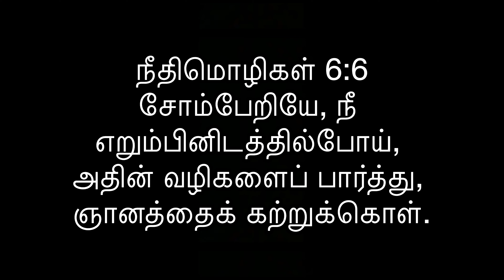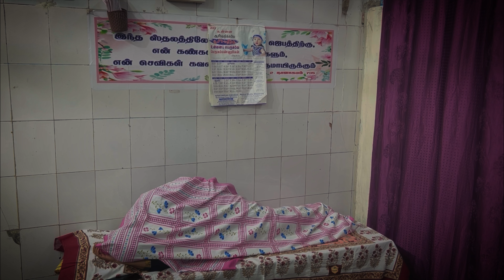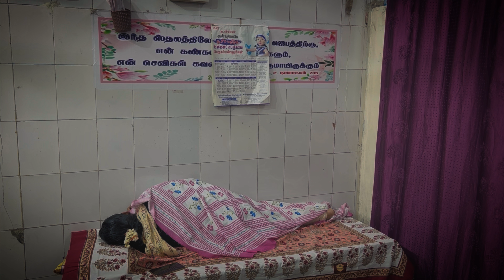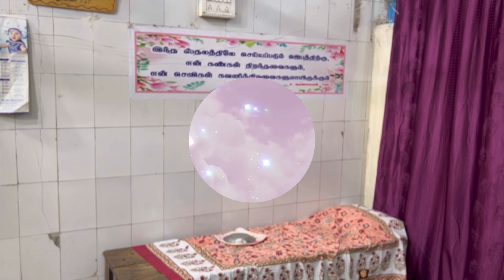சோம்பேறி | Tamil Comedy Skit | RPTM Mumbai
For Prayer and Counseling (24/7 RPTM Prayer Center)

Special Friday Prayer
Live on YouTube @ 8 pm
To Support Our Ministry
Gpay and Phone pay - 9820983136

Account Name           :        LENIN KOILRAJ
Branch                          :        VEER SAVARKAR MARG